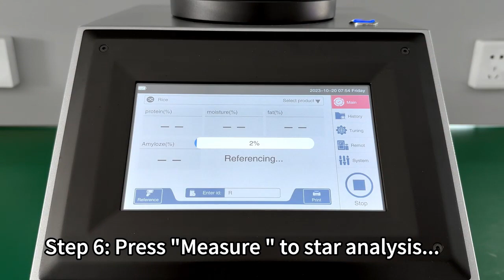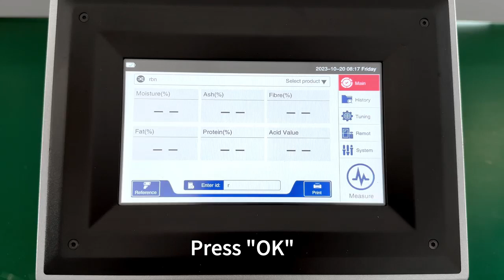Rice and Rice Bran Video